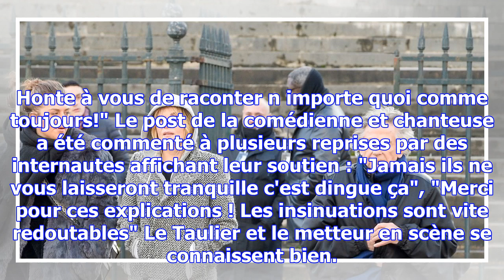Hommage à johnny hallyday : la colère d'emmanuelle seigner et roman polanski